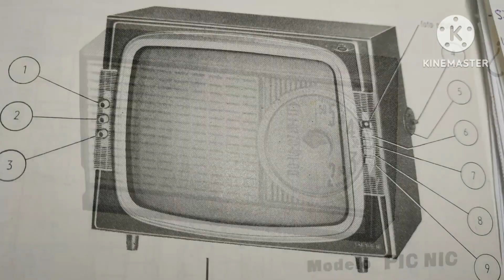Restauración mueble receptor de radio